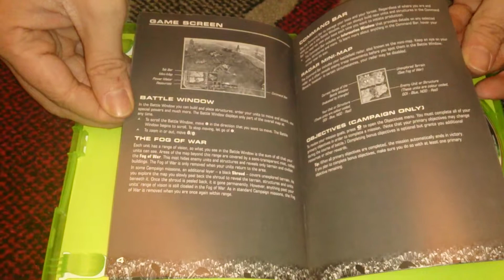Nostalgamer Unboxes Command And Conquer 3 Tiberium Wars On Microsoft Xbox 360 UK PAL System Version